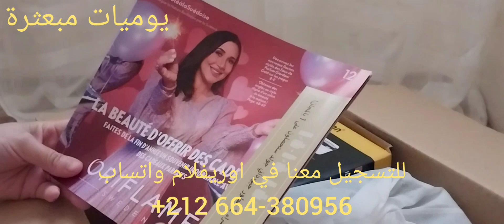طلبية اوريفلام لشهر نونبر 2022 مع عدة هدايا بثمن رمزي commande oriflame novembre 2022 🥰🥰🥰🥰🥰